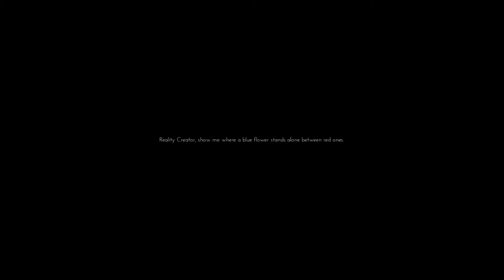Free 2 Play: Only If (Part 1)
Steam Store Free to Play: Only If
I learned to turn off google voice lol.